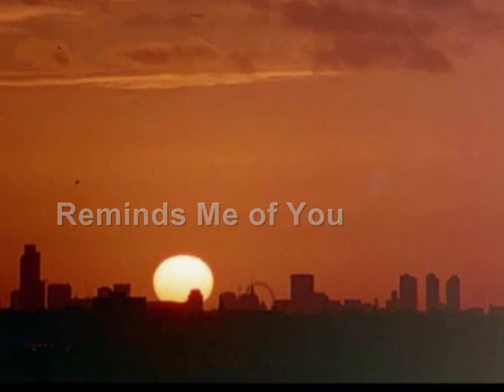The Doggett Brothers - Reminds Me of You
Preview of the single Reminds Me of You from the forthcoming album from British Nu Soul act The Doggett Brothers